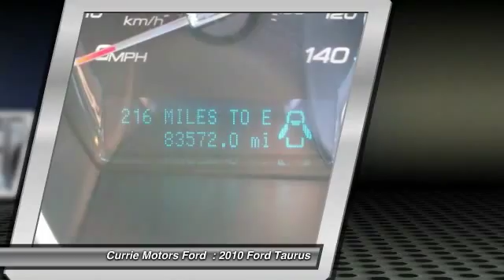2010 Ford Taurus Frankfort, Chicago, Bolingbrook 39570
2010 Ford Taurus Limited

Safety comes first with anti-lock brakes, blind spot sensors, parking assistance, traction control, and side air bag system in this 2010 Ford Taurus Limited.  It has a 3.5 liter 3.5L V6 263hp 249ft. lbs. engine.  This one's a keeper. It has a crash test safety rating of 5 out of 5 stars.  The exterior is a beautiful silver and the interior is a lovely charcoal black.  The dual climate control works to make sure everyone in your vehicle is comfortable.  Keep the tunes going with features like CD player and an MP3 player.  According to a review from New Car Test Drive, At the rear, the car's lines feature another pair of sleek lamp complexes, tied together with a gleaming horizontal chrome strip.